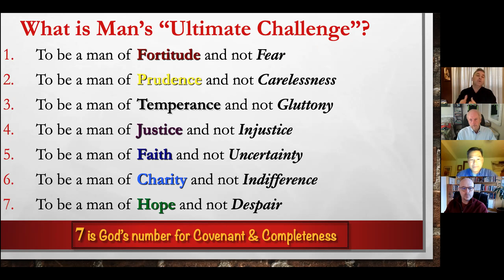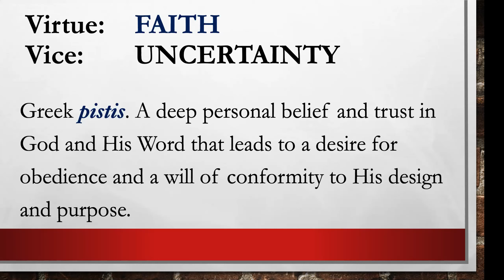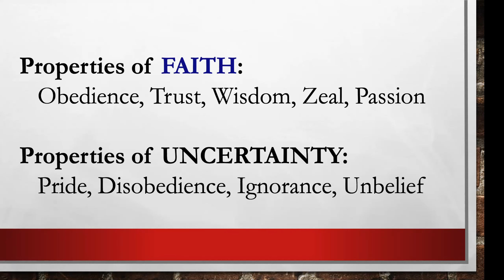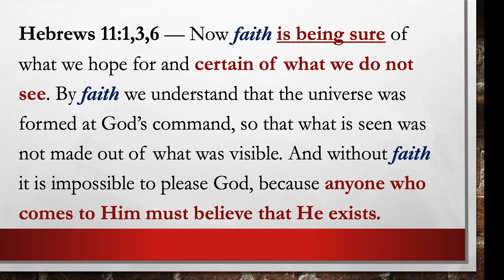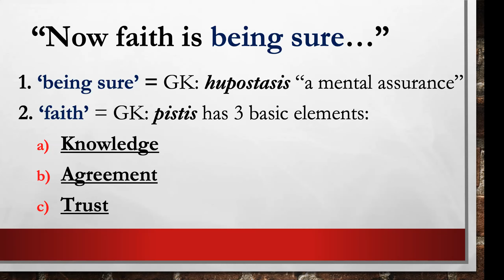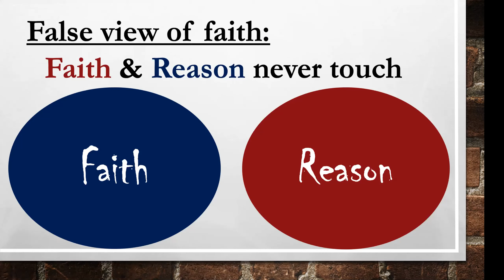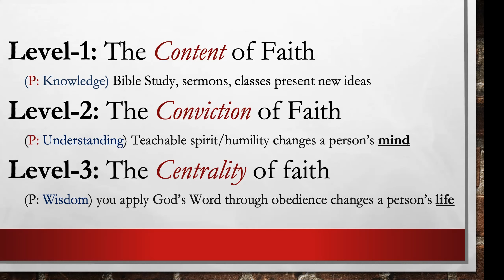Man's Ultimate Challenge: Being A Man of Faith Not Uncertainty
This session covers Chapter 3 of the book "Man's Ultimate Challenge: Being A Man of Virtue In A Culture of Vice".  In this session I will break the myth that faith is separate from reason. This is a false faith/reason dichotomy of the "Enlightenment" era and has no antecedents in Biblical Christianity.